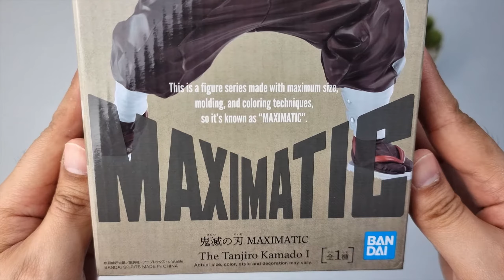Unboxing Banpresto Maximatic Tanjiro Kamado Vol 1 | Demon Slayer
Hello!

     Welcome back to VDI Toys channel! In this episode I'm unboxing Banpresto Maximatic The Tanjiro Kamado Vol.1. Tanjiro maybe one of most recognizable anime characters these days. I love the Maximatic series of Banpresto because of the figure size and details. Tanjiros face is perfection. The big eye ball paint, the forehead scar, earrings and hair sculpture is so perfect. The kimono is so much alive and have very nice flow. Tanjiro pose is like he's about to swing his katana to his enemy. I love the details of the hands and the katana, looks like almost real. I can't imagine how many hour to complete Tanjiro's pant, the crumples is unbelievable!

Thanks and I hope you enjoy my video! Let me know your thoughts on this Banpresto on the comments section.

Camera:
Sony Alpha a6400 / f1.8 50mm